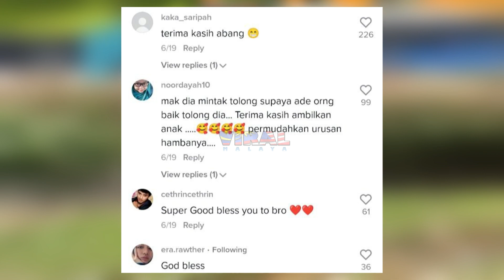SALUTE ! PEMUDA TOLONG ANAK ANJING TAPI REAKSI IBU ANJING LEPASTU BUAT RAMAI SEBAK...